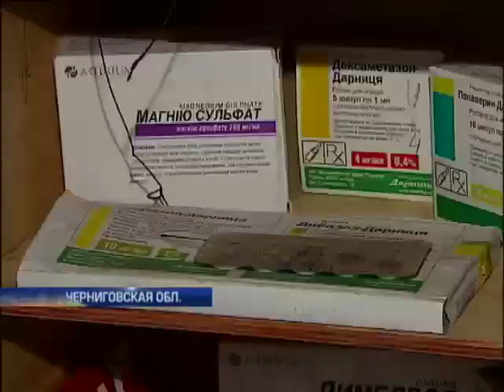Резервисты в приграничных блок-постах служат, несмот...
Резервисты в приграничных блок-постах служат, несмотря на болезни - Подробности - Интер - 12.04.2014

Reservists in the border block-posts are, despite the disease - More - inter - 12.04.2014